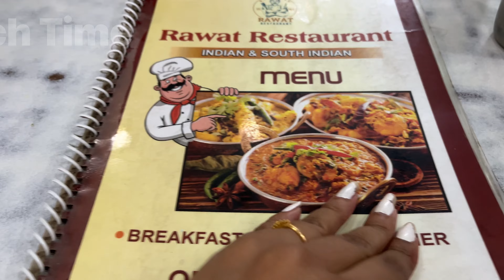Trip To Haridwar - Rishikesh After Lockdown Budget Trip Under 2000/- 2022♥️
Hey guys, I took my sister on a surprise trip to Haridwar and Rishikesh and I've logged all our journey. We traveled from Delhi to Hardwar, you can check the video to know more about how to travel after lockdown and about rules and restrictions.

Business Regarding

💌 Mail :-
Rishikesh Hotel Details :-
RG House 50 feet from Laxman Jhulla
😊Rohit
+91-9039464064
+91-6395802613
Other Activity they Offer
⭐️ Rafting
⭐️Bike / Scooty On Rent more things